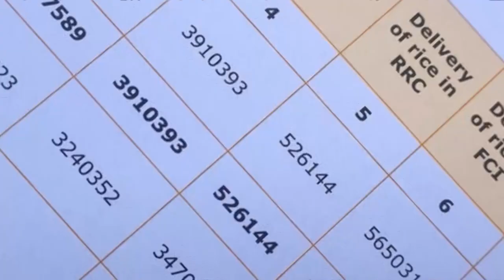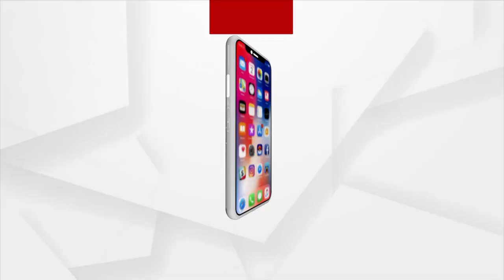India is setting records in the Rice export field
Despite the Covid epidemic, there has been a 12 percent increase. India is supplying rice to neighboring countries and African countries. Demand for this specialty has grown significantly as a result of recent corporate scandals.